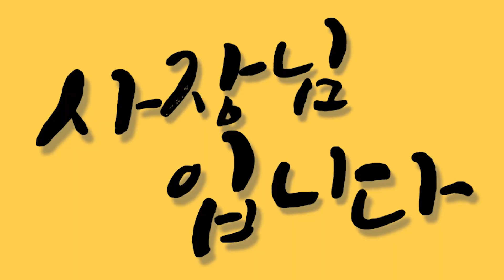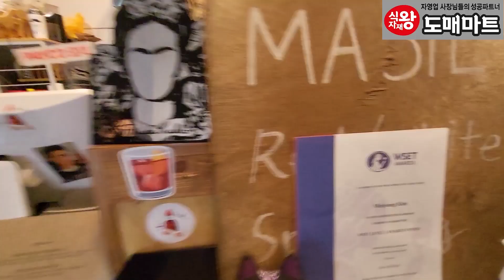유학 포기하고 친언니와 와인바 창업한 여사장님(feat.크리스마스 데이트)